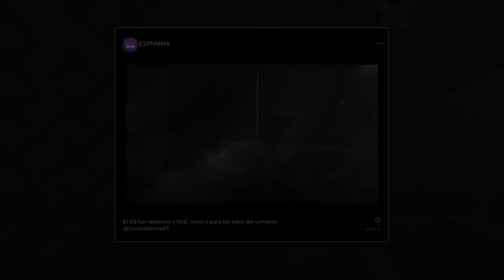La Asombrosa Historia de Tomas Bernard EA SPORTS™ UFC® 4 Capítulo 18: "El final se acerca"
Capítulo 18: "El final se acerca"
A medida que Tomás se acercaba al final de su carrera, comenzó a pensar en retirarse. A pesar de que aún era un campeón dominante, sabía que había más en la vida que pelear. Comenzó a planear su retiro y a pensar en lo que quería hacer a continuación

Artes marciales mixtas (MMA),
Ultimate Fighting Championship (UFC),
Récord de victorias y derrotas,
Campeonato mundial,
Combate en pie,
Lucha en el suelo,
Jiu-jitsu brasileño,
Striking,
Takedown,
Knockout (KO),
Sumisión,
Reglas y regulaciones de UFC,
Carrera profesional de Tomas,
Entrenamiento de MMA,
Estrategias de pelea,
Adversarios y rivales destacados